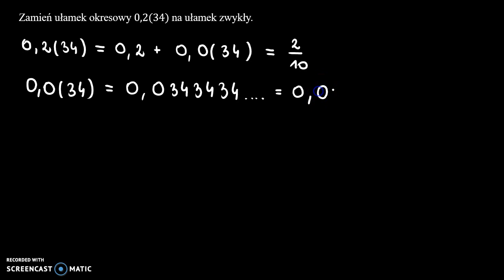Szereg geometryczny 2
Zamień ułamek okresowy 0,2(34) na ułamek zwykły.

Film powstał jako pomoc do kart pracy, które znajdują się na stronie w zakładce: MATMA: CIĄGI: SZEREG GEOMETRYCZNY.